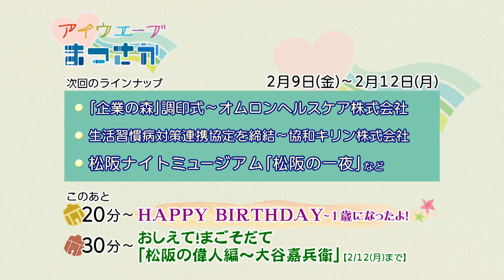松阪市行政情報番組VOL.1680 エンディング